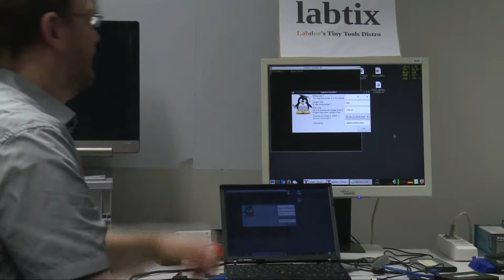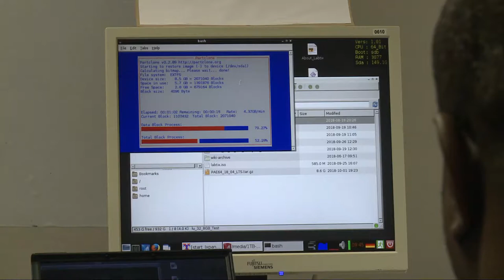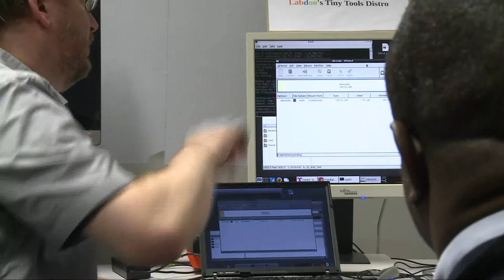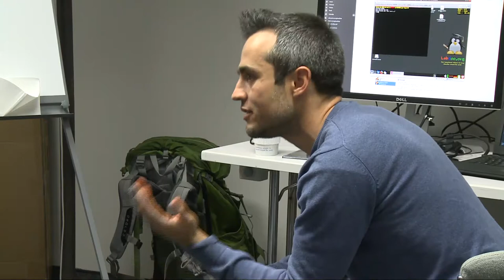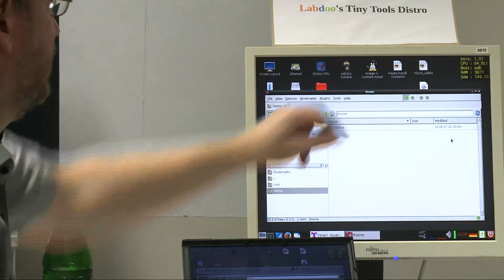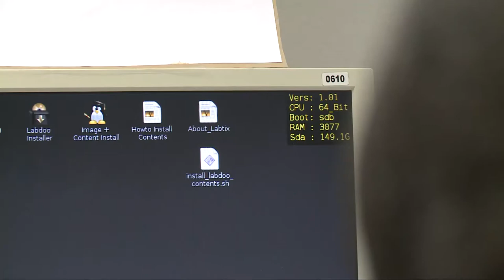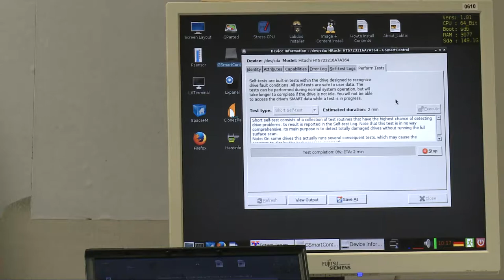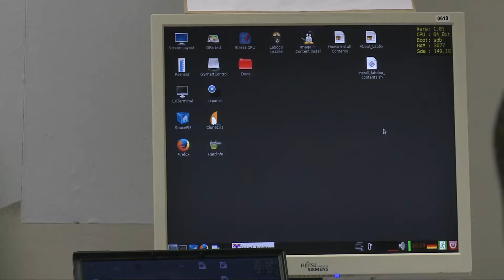Labdoo Konferenz 25.11.2018 - Workshoptag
Video der Labdoo Konferenz 2018 Duisburg - Workshoptag

Room 1:
“3D printer - how to use them best” by Thomas Wagner, Hub Rhein-Ruhr
An introduction into 3D printing technology - software and hardware needed, the process from CAD design to generating printer code up to printing the spare-part, investments, technical limitations, Labdoo-related examples and use cases, tipps & tricks.

“Tipps, tricks, problems, tools, driver, hardware and software - problems and how to solve them :)” by Thomas Wagner, Hub Rhein-Ruhr
Learn more about VirtualBox and Wine - two ways to run Windows or other OS on a Linux / Labdoo computer. Or how to set-up a server on any Labdoo computer.

“Labtix, various installer and PXE - solutions for a fast installation of Labdoo laptops”, by Frank Geisler, Hub Zürich | Thomas Wagner, Hub Rhein-Ruhr | Javier Prieto, Hub München et.al.

Room 2:
 “Labdoo on a Raspberry Pi - How to install, maintain and run it” by Ulrich Egger, Hub Bonn
Installing and running Labdoo on a Raspberry Pi | Lessons learned | Building a complete system out of  a Pi and a mobile phone

“How to connect tablets or mobile phones to a Labdoo laptop and how to share educational content to mobile devices” by Daniel Neumann, Hub Rostock

Conference area:
“Best usage of our web-portal by Jordi Ros, Hub Barcelona

“Educational software and content, What is free available?, Where to find it?, How to install it?, How to run Windows on a Linux laptop?” by Ralf Hamm, Hub Rhein-Ruhr

“Best practices and lessons learned  by hub Rhein-Ruhr” by Ralf Hamm, Hub Rhein-Ruhr
How to organize and finance the growth of a Labdoo hub? How to set-up a charitable association? How to collect financial funding or solve logistics / stock? How to find edoovillages and dootrippers?

Visit several info points to learn about useful tools, spare-parts and how to install them and info points, where you can use installed Labdoo laptops in English, Spanish, French and a special solution for refugee integration and language courses.

Danke an Stefan Igelmann und Team Project21 Bergisch-Gladbach.